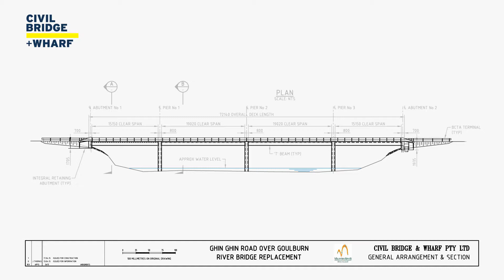GhinGhin Bridge Construction in Just Three Weeks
The ageing single-lane bridge was replaced with a new two-lane structure with an unlimited load-carrying capacity and a lifespan of over 100 years. It was replaced in only three weeks by Civil Bridge + Wharf. Normally, construction of a bridge of this type would require a four to five month closure, however Council engineers worked with Civil Bridge and Wharf to design an integral Concrete Bridge, a method of bridge construction more commonly used in North America and Europe. This innovative construction technique has resulted in the quick erection time by allowing most components to be built off-site.